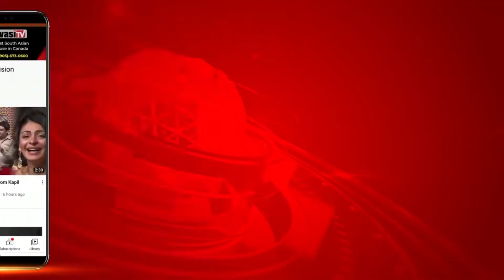Punjab CM Bhagwant Mann, wife offer prayer at Golden Temple, speaks to Media on important issues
CM Punjab Bhagwant Mann Offers prayers with wife and speaks to Media on important issues relating to Punjab.